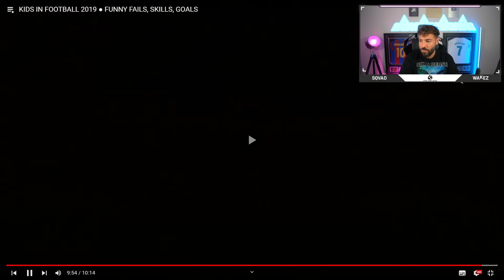die besten fußball kids 😱😱